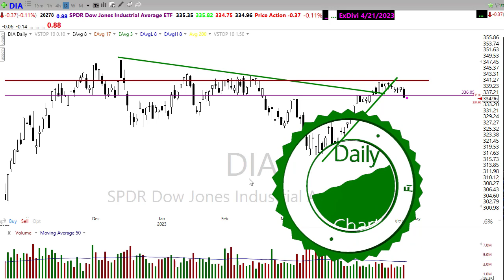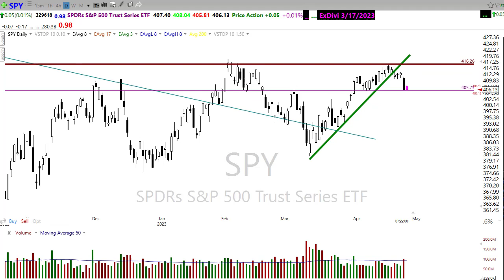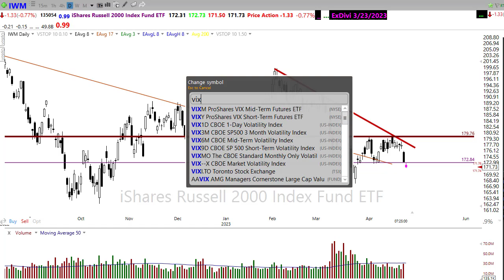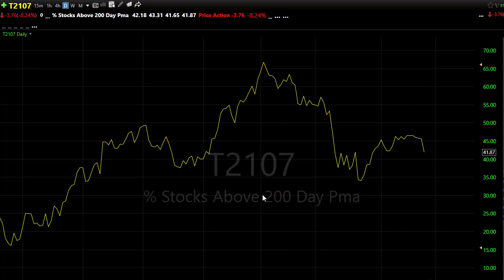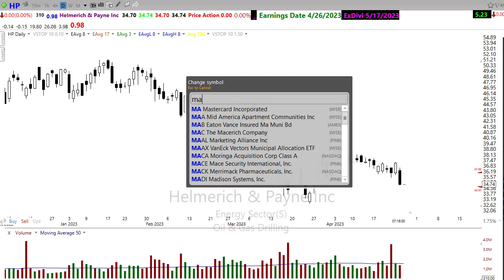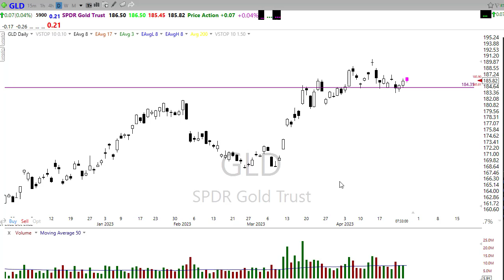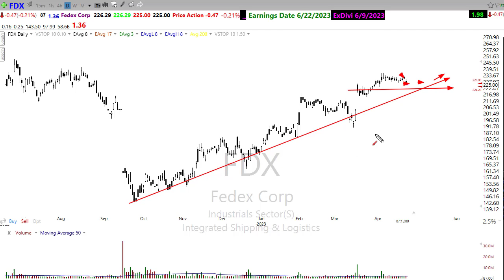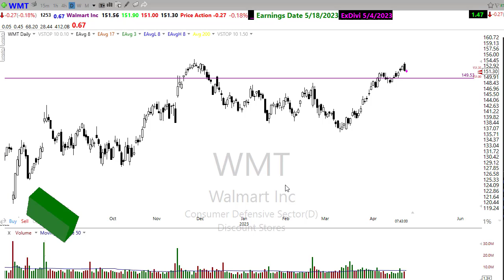Morning Market Prep | Stock & Options Trading | 4-26-23